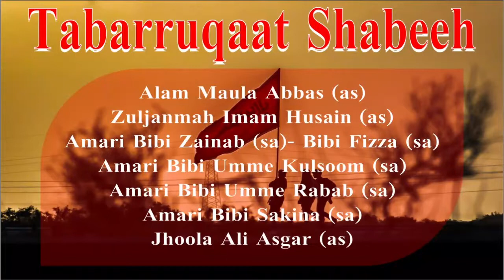JULOOS-E-AMARI - 11 MUHARRAM 1441 HIJRI (2019) || MACHLISHAHAR JAUNPUR | PART 2